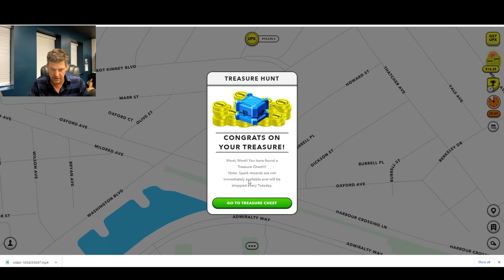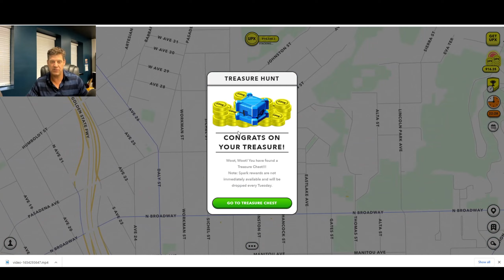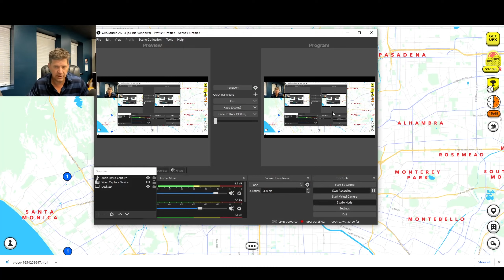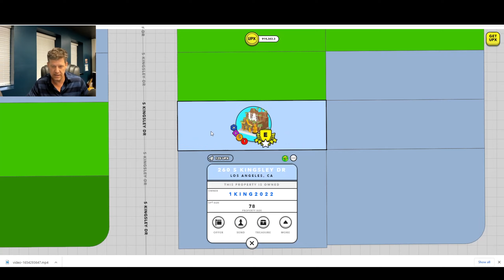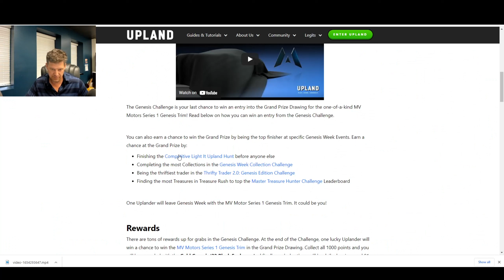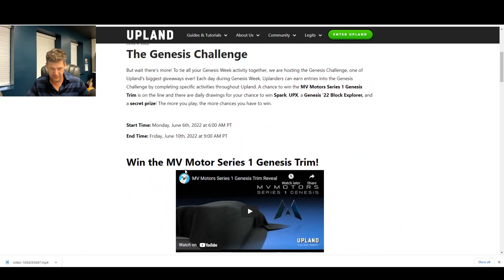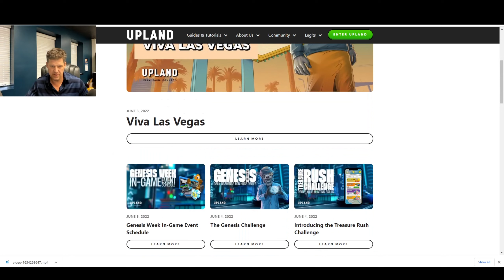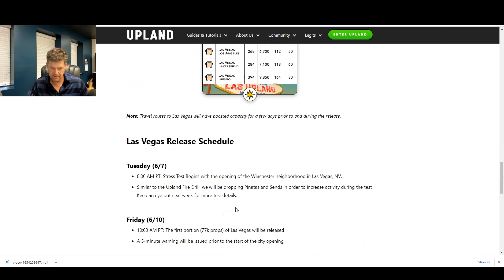Upland Genesis Week Treasure Hunt Rush: How did I Do?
I decided to try the Rush treasure hunt during Genesis week to see how I did. This was tough to look for treasure this long and find relevant things to talk about!